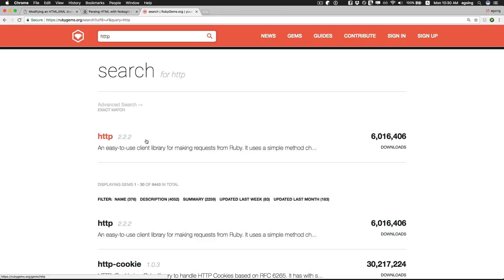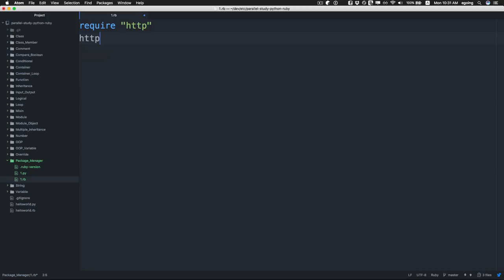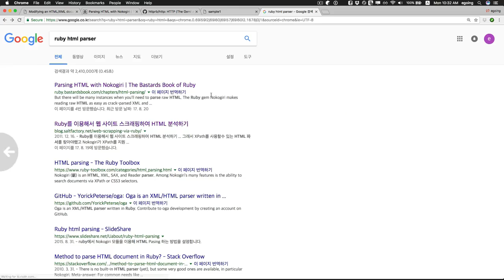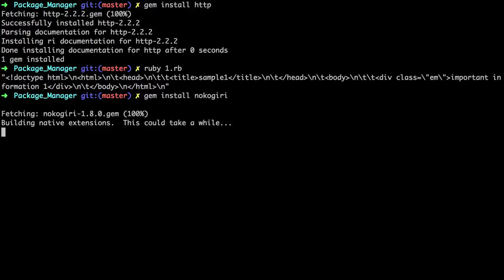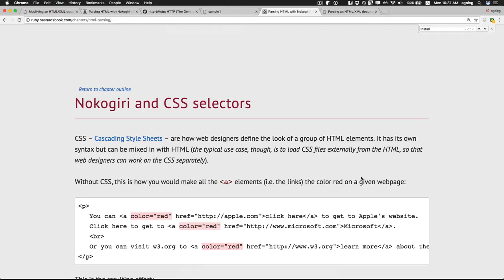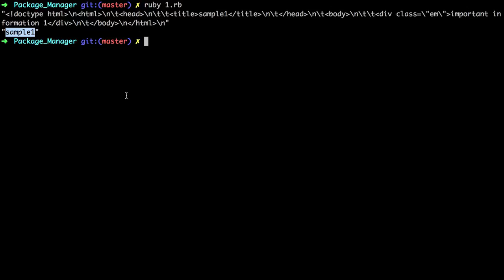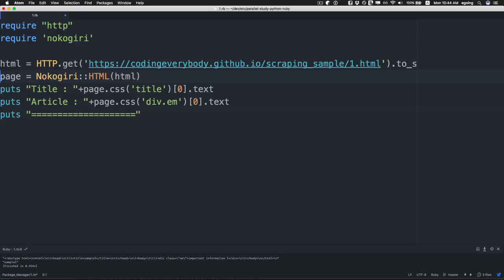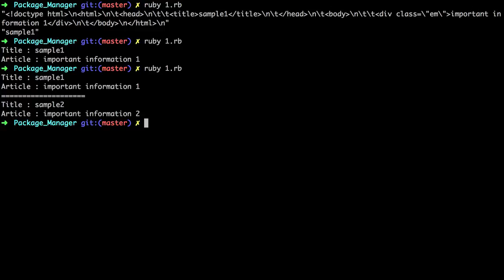Python & Ruby - Package Manager 4 :Ruby로 크롤러 만들기